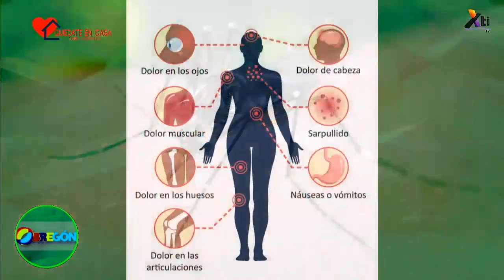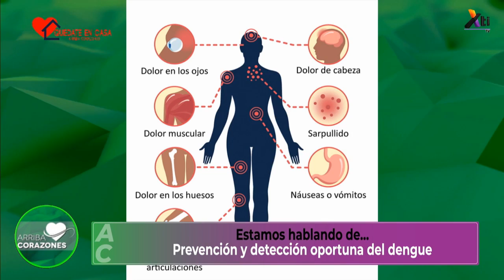Salud - Prevención y detección oportuna del dengue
¡Cuida tu salud! La importancia de la prevención, detección oportuna del dengue, y sus diferencias con el COVID-19, nos explica la Dra. María del Pilar Peguero, Médico Internista, Adscrita al Antiguo Hospital Civil de Guadalajara.